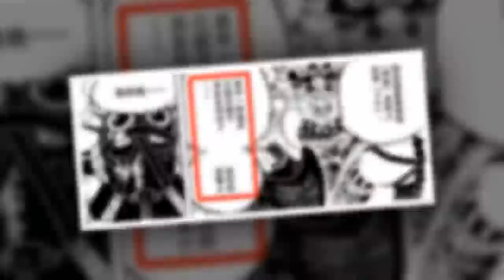海贼王：大混战，炎灾烬的种族身份即将揭晓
经过一番激烈的角逐，战场上的战力已经消去的七七八八了。凯多这边凌空六子已经全灭了。现在对决的中坚力量落在了凯多的三大看板身上。之前福滋福和笹木还想挑战三大看板，取代他们的位置，现在看看来事实证明一切，凌空六子的实力相比已三灾还是差一大截啊。